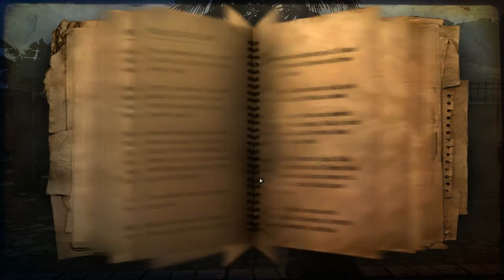Let's Play Far Cry 2 - Episode 62 - Addi Mbantuwe isnt here right now (Gameplay/Live Commentary)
Please leave a message, and try again.

 yt:quality=high Far Cry 2 "Ubisoft Montreal" Crytek Central Africa Windows 7 PC Josip Idromeno Albanian "The Jackal" "Far Cry 2 Walkthrough" "Far Cry 2 Playthrough" "Dunia Engine" Buddy system